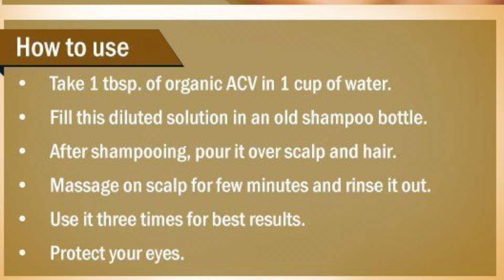Magical Benefits Of Apple Cider Vinegar || Best Drink For Weight Loose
1.For weight loss:-

According to this study, adding 1 or 2 tablespoons of apple cider vinegar to your diet can help you lose weight. It can also reduce your body fat percentage, make you lose belly fat and decrease your blood triglycerides. This is one of a few human studies that have investigated vinegar's effects on weight loss.

2. For skin :-

Apple cider vinegar has anti-inflammatory properties and it consists of acetic acid and alpha hydroxy acid. This means apple cider vinegar can exfoliate the skin, absorb excess oils and unplug blocked pores. It also has the power to restore the proper pH levels to your skin.

3. For hair

Adding apple cider vinegar to your hair care routine "will help keep your scalp healthy by warding off bacteria and keeping a balanced pH level," said Dr. Jaliman, adding that "this will stimulate hair growth. ACV gently exfoliates the scalp which in turn will promote hair growth and healthier hair."

Hii..
My name is Akanksha swami.
To know more about my life Watch my videos.
I enjoy creating makeup, fashion, challenge or Vlog videos
I love editing
You guys are our virtual friends and family ❤️

Videos

Xoxo
Love you💕